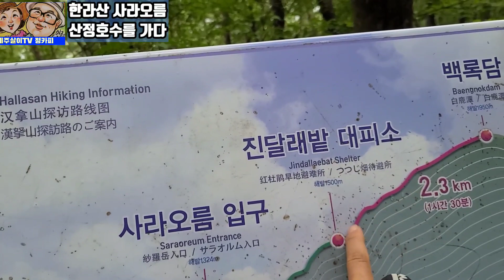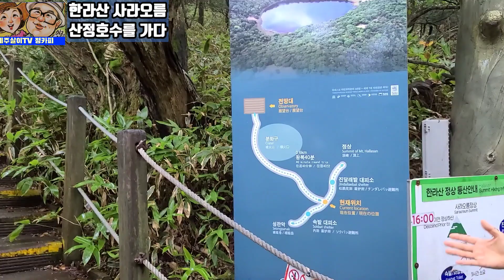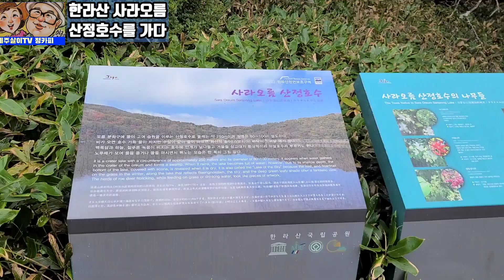한라산 작은 백록담 '사라오름 산정호수'를 가다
정카피 제주살이TV#26
(한라산 작은 백록담 '사라오름 산정호수'탐방)

운무에 가려진 작은 백록담
사라오름 산정호수!
저곳은 신선이 사는 곳인가?
천상의 선녀들이 목욕하는 곳인가?

성판악에서 한라산 백록담 가는 길,사라오름 산정호수를 탐방하다.
오름 정상의 분화구에 물이 고여 작은 호수를 이루고 있는 신비스런 곳을 찾았다.

한라산 작은 백록담으로 불리는 사라오름 산정호수를 가다.
영상으로 직접 만나보세요.

1막인생 서울살이 35년
2막인생 제주살이 7년차
국민CM SONG 쵸코파이情.
마음을 나누어요~
정카피 제주살이TV는
몸과 마음의 힐링입니다.

35년만의 혹한 제주겨울연가/풍산개와 진돗개의 결투?놀이?